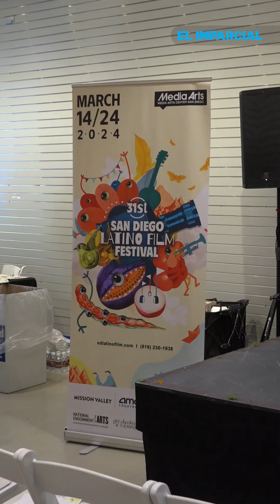31 Festival de Cine Latino de San Diego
31 Festival de Cine Latino de San Diego: El festival busca una vez más la cercanía de la audiencia al trabajo latinoamericano.